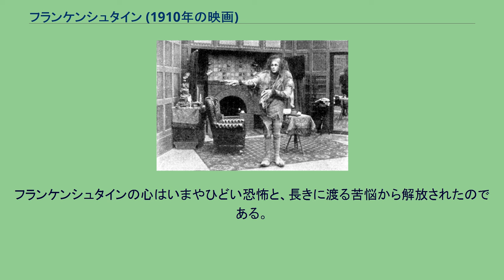フランケンシュタイン (1910年の映画)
『フランケンシュタイン』は、1910年製作のアメリカ映画。
怪物役のチャールズ・スタントン・オーグル 素顔のチャールズ・スタントン・オーグル J・サール・ドーリーが脚本・監督を担当し、「エジソン・スタジオ」によって制作された映画である。
メアリー・シェリーの小説『フランケンシュタイン』の映画化はこれが初めてである。
撮影は3日間かけて行われ、ニューヨークのブロンクス区にあるエジソン・スタジオで制作が行われた。
いくつかの文献にはプロデューサーとしてトーマス・エジソンの名前が挙がっているが、実際は制作に参加しておらず、エジソン・スタジオが彼の名前を借りただけである。
製作体制は不完全で、賃金が払われなかったスタッフもおり、フランケンシュタイン役のオーガタス・フィリップスや、怪物役のチャールズ・スタントン・オーグル、婚約者役のメアリー・フラーへの賃金の支払いも不十分だった。
長い間、この映画のフィルム原版は現存しないものとされていた。
1950年代に、この映画のポジ・フィルムはウィスコンシン州の映画コレクター、アロイス・デットラフによって購入された。
デットラフ本人はずいぶん後になるまで、このポジ・フィルムがどれだけ貴重なものか知らなかったという。
1963年、あらすじ書きとスチール写真が掲載されたエジソン社の映画カタログ、『エジソン・キネマトグラム』（1910年5月15日発行）が発見された。
デットラフの全長版ポジ・フィルムが公になったのは1970年代で、画質は低下していたが、鑑賞する分には問題なく、色合いや字幕も1910年当時のままだった 。
70年代後半にデットラフのフィルムは、フィルムや写真の博物館である「ジョージ・イーストマン・ハウス」によって35mmフィルムにコピーされ、保存されることとなった。
メディアを再生する 本編映像 エジソン・キネマトグラムより 若き学生であるフランケンシュタインは、恋人と自分の父親に別れを告げて、科学を学ぶべく家を出て大学に入った。
大学に来てすぐに、彼は生と死の神秘性に取り付かれる。
「人間を創る」という野望を抱いて実験を始めた彼は、「世界一完璧な人間」を作る方法を見出し、ある夜ついに「人間」を生み出し、その野望を果たす。
フランケンシュタインの実験室にある大窯の中で、化学薬品にまみれながら現れる「怪物」の姿は、本編中最も不気味だが、最も神秘的で魅力的なシーンでもある。
彼の目前に出現したものは恐ろしいことに、彼が望んだ「美しく、優雅で完全無欠な肉体」ではなく、おぞましく忌まわしい「怪物」だった。
自らがしでかしたことを悟ったフランケンシュタインは部屋から逃げ出すが、ベッドのカーテンの隙間からちらりと見えた不恰好な怪物の姿に、彼は気絶してしまう。
しばらくして使用人が彼を見つけ、意識を取り戻させる。
数週間、病の床に就いた後、実家に帰ったフランケンシュタインはやつれて悲観にくれていたが、父と恋人の愛情のもと、健康と意志を取り戻し、わずかながらも人生に希望を見出した。
この描写はつまり、フランケンシュタインが正常な心のまま、邪悪で不自然な考えに打ち勝っておれば、怪物を作るなどということはなかった、とほのめかしている。
その後、フランケンシュタインと婚約者との結婚の日時が決められる。
しかしある夜、図書室にいたフランケンシュタインは、目の前の鏡に怪物の姿がチラッと見えたように感じ、開かれた自分の部屋のドアから怪物の姿を見てしまう。
恐怖にとらわれ、婚約者に真実を知られることを恐れた彼は、怪物をカーテンの裏に隠した後、部屋に入ってきた彼女をあわてて迎える。
ここから場面は強くドラマチックなものとなる。
創造者に犬のごとく従順な怪物には、全ての人間に対する狂気じみた嫉妬があった。
それが故に彼は主人のコートから婚約者が挿したバラを抜き取り、めちゃくちゃにして主人に向かって床に投げつけてしまう。
　そのとき、怪物は顔を上げ、生まれて初めて鏡に映った己の姿を見てしまう。
その姿に驚き、恐れを抱いた怪物は、主人の部屋を飛び出してしまう。
何もできず、ただ創造者の分身として生きるしかないのかと絶望した怪物は、フランケンシュ...